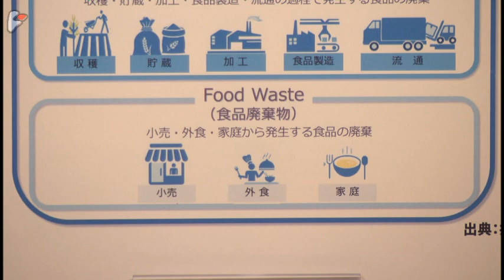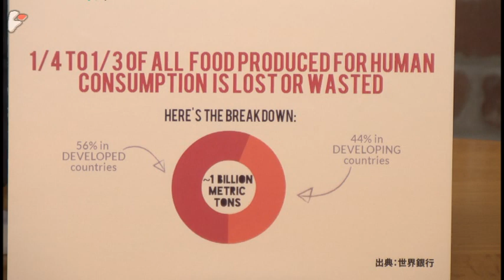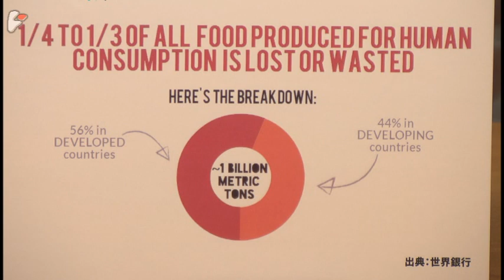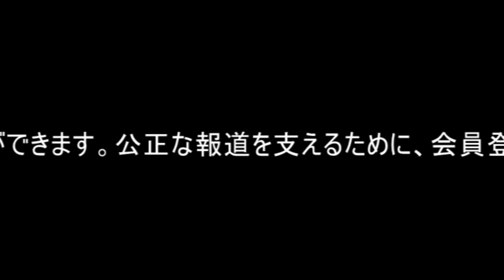井出留美×井田徹治：食品ロス削減こそ喫緊の地球温暖化対策だ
セーブアース 第6回（2023年3月31日）
ゲスト：井出留美氏（食品ロス問題専門家・ジャーナリスト）
司会：井田徹治

　さまざまな角度から地球環境問題を取り上げるセーブアース。第6回の今回は食品ロスの問題を取り上げる。

　世界的なコロナ・パンデミックやウクライナ戦争の影響で、世界の飢餓人口が急増する一方で、年間実に約13億トン（重量ベース）もの莫大な量の食品ロスが起きている。これは世界の全食糧生産量の三分の一にのぼるという。果たしてこのようなアンバランスを放置しても良いのだろうか。

　食品のロスが引き起こす問題はこれだけではない。実は食品のロスは焼却や埋め立てを通じて大量のCO2を排出しており、気候変動に大きな影響を与えているのだ。各国の温室効果ガスの排出量ランキングに食品ロスを加えた場合、中国、アメリカに次いで三番目に排出量が多い。また世界中の科学者が地球温暖化を止めるための対策をランキング化した「プロジェクト・ドローダウン（PROJECT DRAWDOWN）」によれば、食品ロスの削減は電気自動車などを上回り第三位にランクインしている。既に国際社会では、食品ロスは重大な環境問題として認知されているのだ。

　一方の日本はというと、2020年の時点で年間約522万トンもの食品ロスが発生している。その内訳は家庭系と事業系でほぼ半分ずつ占められており、家庭系では一般消費者が買い過ぎにより廃棄されることによるロスが多い。事業系では賞味期限の三分の一以内に納品や販売を行うという「三分の一ルール」や、納品の際にそれ以前に納入したものより賞味期限が古いものは拒否されるという「日付交代品」など、過剰な商品管理を前提とした商習慣が根っこにある。

　こうした悪しき商習慣は少しずつ改善がみられ、食品ロスの量も減少傾向にあるが、政府の取り組みは明らかに積極性に欠ける。SDGsの採択を受けて政府は2030年までに食品ロス量の半減を目指すとしているが、これは900万トン近い廃棄があった2000年を起点としたものであり、他国と比較しても甘すぎる目標設定である。また2019年に成立した食品ロス削減推進法は具体的な目標や規制、インセンティブなどが定められておらず、フランスや中国、イタリアなどの具体的な法整備に対して遅れをとっていると言わざるを得ない。身近な消費から食品産業のあり方まで、できることは数多く残されている。

　なぜ食品ロスが生じるのか、地球環境へはどのような影響を与えているのか、食品ロスを減らすために何ができるのかなどについて、長年食品ロス問題に取り組む井出留美氏と環境ジャーナリストの井田徹治が議論した。

井田 徹治（いだ てつじ）
共同通信編集委員兼論説委員　環境・開発・エネルギー問題担当
1959年東京都生まれ。83年東京大学文学部卒業。同年共同通信社入社。科学部記者、ワシントン特派員などを経て2010年より現職。著書に『ウナギ』、『生物多様性とは何か』『データで検証　地球の資源』など。

井出留美（いで るみ）
食品ロス問題専門家・ジャーナリスト
1967年東京都生まれ。89年奈良女子大学食物学科卒業。2006年女子栄養大学大学院博士課程修了（栄養学）。15年東京大学大学院農学生命科学研究科修士課程修了（農学）。ライオン（株）、青年海外協力隊、日本ケロッグ広報室長などを経て、12年（株）office3.11を設立し代表に就任。著書に『賞味期限のウソ 食品ロスはなぜ生まれるのか』、『食料危機 パンデミック、バッタ、食品ロス』など。